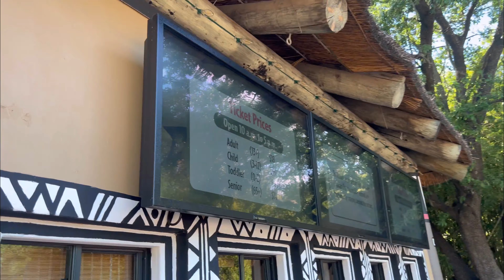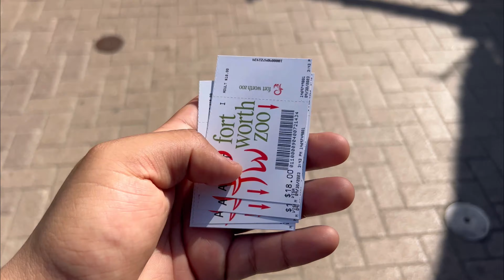Family Trip To The Fort Worth Zoo🐅📍 | Vlog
For all Socials ^^^

Musician: Los Tigres Del Norte